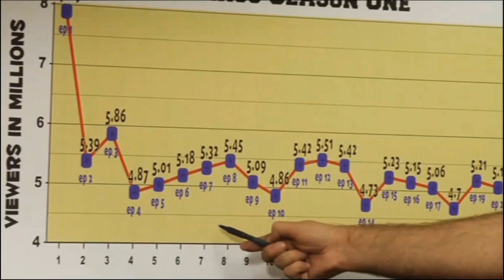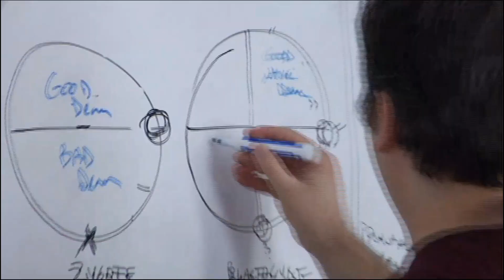Community // Rollercoaster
Highlights of many, but not even close to all, of the cast and crew who helped make this wonderful show.